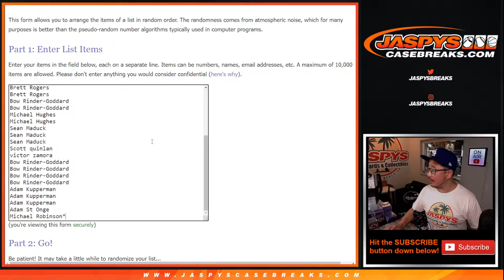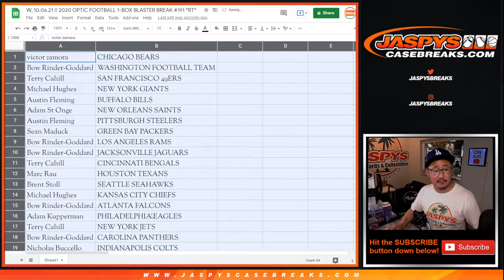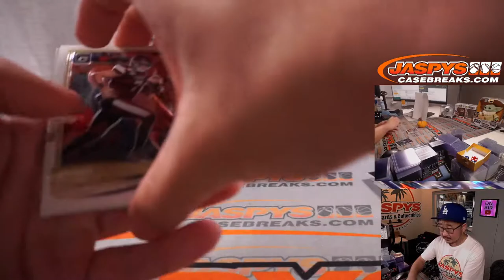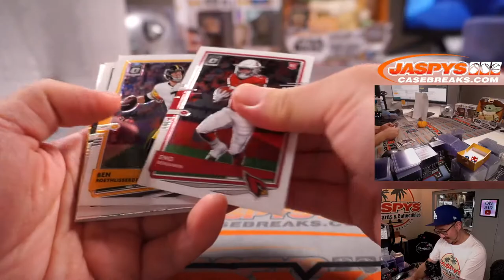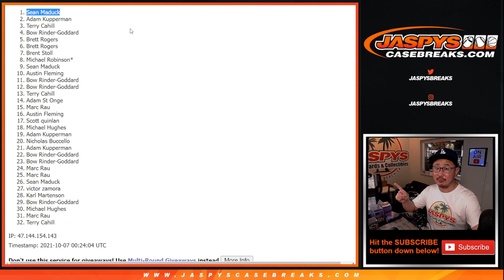W, 10.06.21 // 2020 OPTIC FOOTBALL 1-BOX BLASTER BREAK #191 *RT*